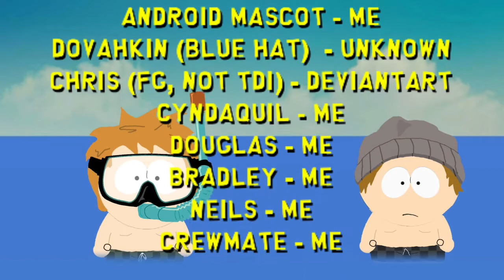TVR/TISP: Season Finale (S1 EP31, Part 2)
Lenny Backs Up The Car, Just To Trick Kyle Into Going To The Beach So He Can Drown.